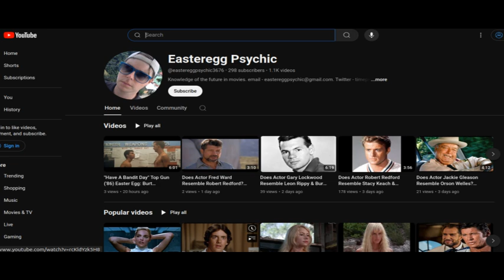Does Actor Earl Boen Resmble Jack Klugman & George C. Scott? The Merv Griffin Show (1971)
The Terminator (1984) actor Earl Boen may resemble Jack Klugman & another actor, actress or group from some movie, TV series, etc. I was not quite sure of. My guess: George C. Scott who appeared with Klugman on S.8 E.241 of The Merv Griffin Show in 1971. The pair were also in separate episodes of TV police drama Naked City. Connections: Earl Boen & George C.Scott were in S.2 E.7 of Mr. President in 1987. Alternatively, I thought Earl Boen may resemble actor Ted Levine & Jack Klugman.